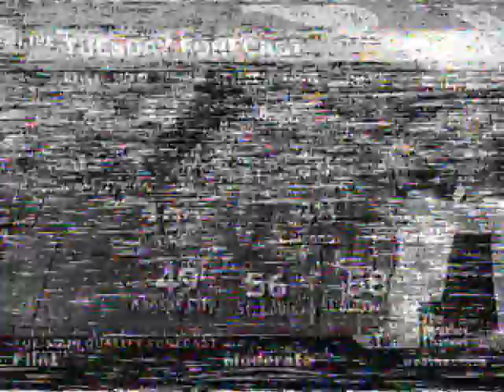Jennifer Lopez (3) (December of 2005)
Scrolling through old classic captures.